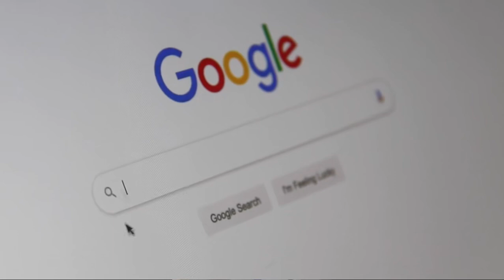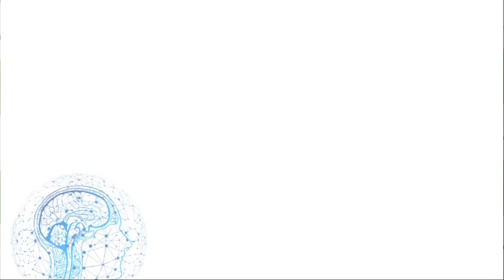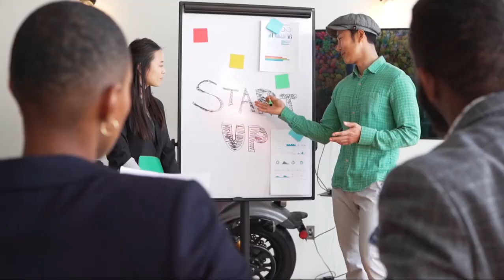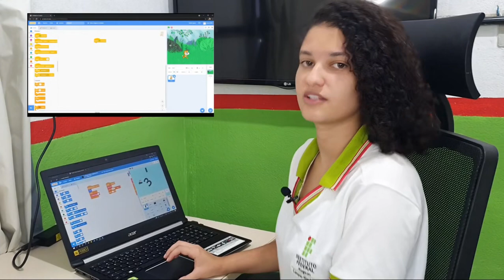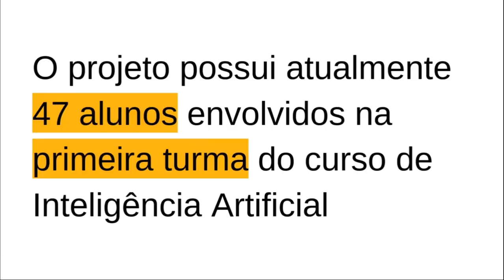IF Alagoas Bootcamp: ideias inovadoras para jovens talentos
Projeto de Iniciação Tecnológica do Instituto Federal de Alagoas sob o título "IFAL Bootcamp: ideias inovadoras para jovens talentos"

Projeto nº 114 - Coordenadora: Priscylla Maria da Silva Sousa